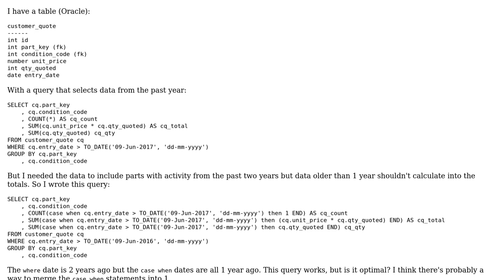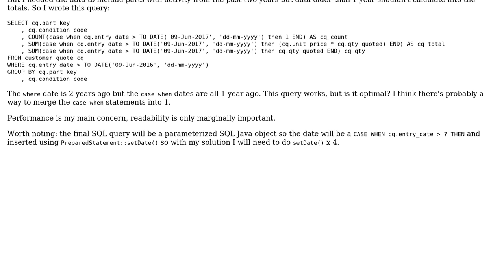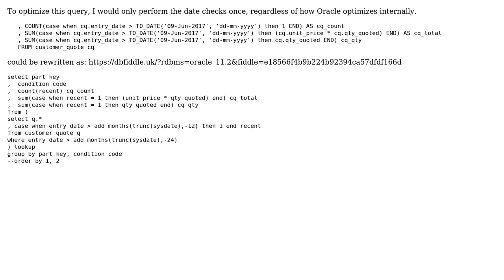Query for customer quotes by date range (2 Solutions!!)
Query for customer quotes by date range

With thanks & praise to God, and with thanks to the many people who have made this project possible! | Content (except music & images) licensed under CC BY-SA | Music | Images & others | With thanks to user ryvantage user kangbu user dfhwze user 200_success and the Stack Exchange Network Trademarks are property of their respective owners. You are responsible for your own actions.